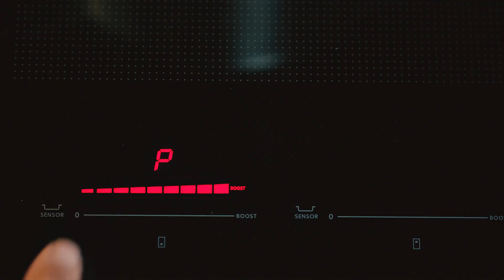Meet FÖRDELAKTIG, a humble kitchen hero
What if you could combine an induction hob and an extraction hood into one smart design? Meet FÖRDELAKTIG - an energy efficient and space-saving induction hob with extractor, which has lots of hidden benefits.